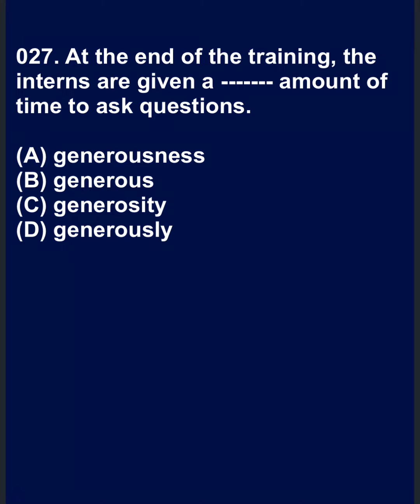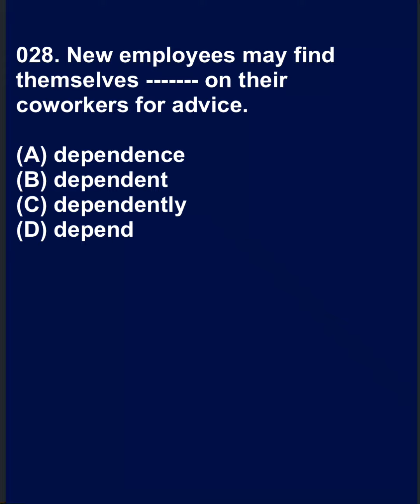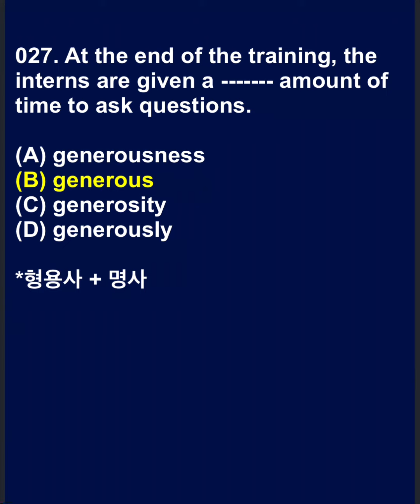토익연습문제 026-030